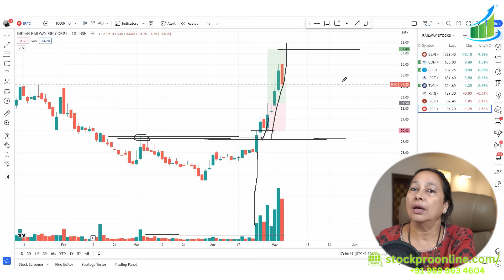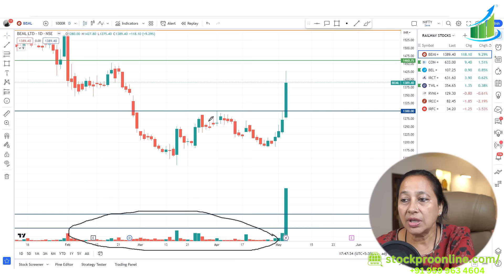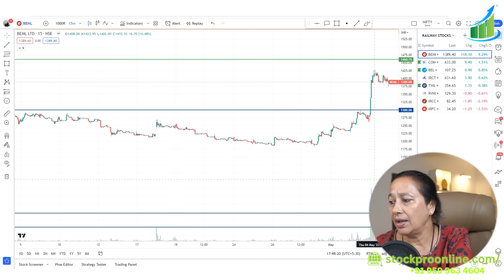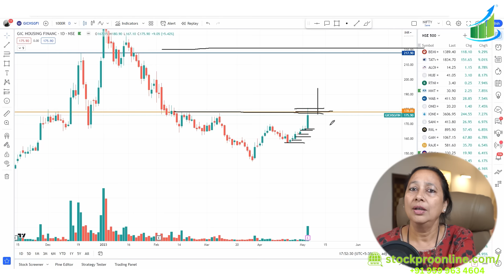StockPro | 3 Simple Steps: How to Catch a Breakout Before it Happens